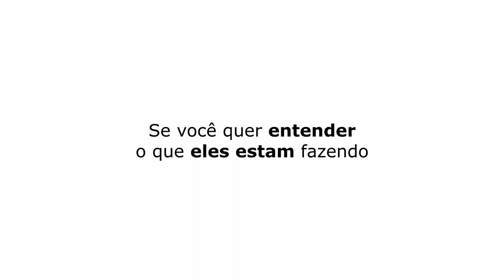"NA ÉPOCA EU JOGAVA NO FLUMINENSE" | SÉRGIO MALLANDRO - TICARACATICAST